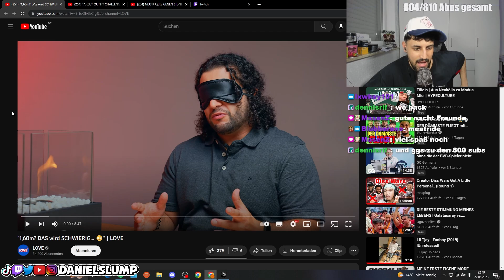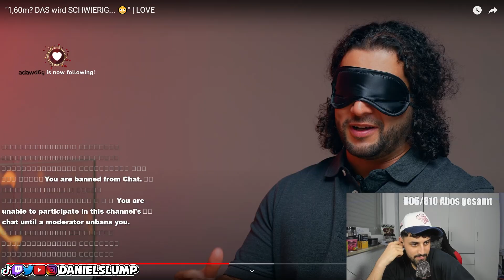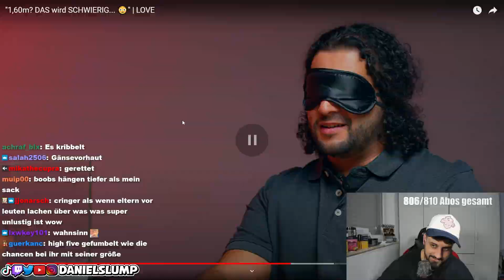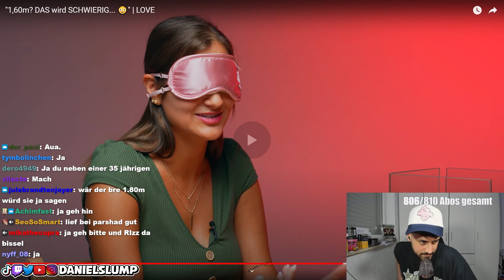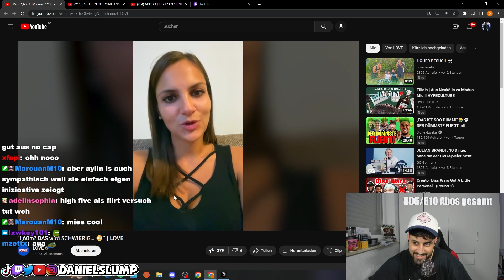DIESES BLIND DATE WAR SEHR UNANGENEHM…